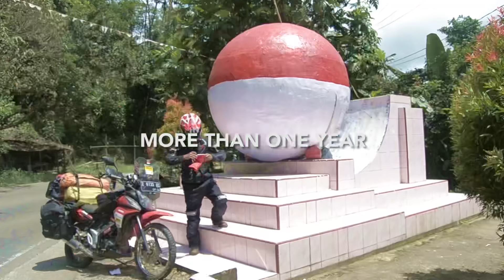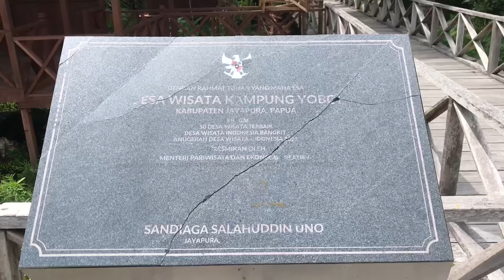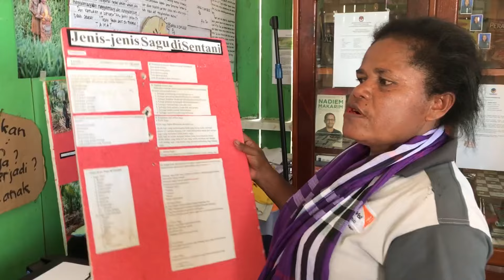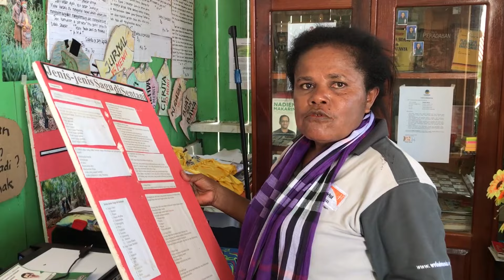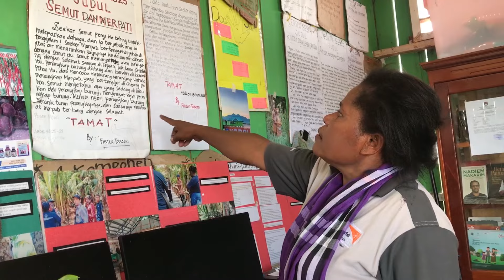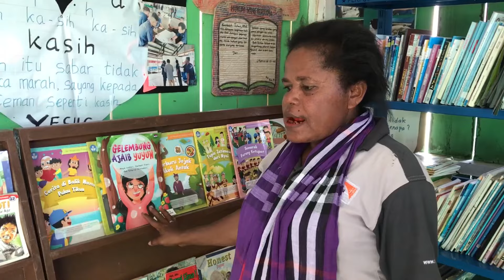Hutan Sagu Kampung Yoboi Papua - EKI Keliling Indonesia Eps. 104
Ekspedisi Khatulistiwa Indonesia adalah touring keliling Indonesia dengan menggunakan sepeda motor selama lebih dari satu tahun untuk mengeksplorasi keberagaman Indonesia melalui media audio visual.

Dukung perjalanan Ekspedisi Khatulistiwa Indonesia dengan cara membeli Merchandise atau Donasi :

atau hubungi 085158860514